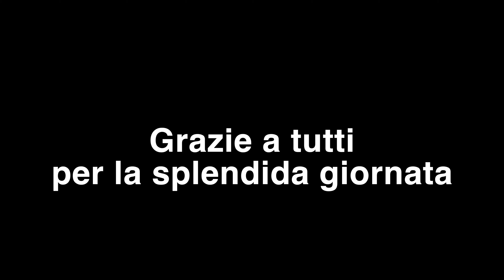Babbi Natale in Valdarno "short"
Un ringraziamento speciale al musicista Luciano Zella

Musiche:
Beyond the limit

Autore e compositore
Luciano Zella